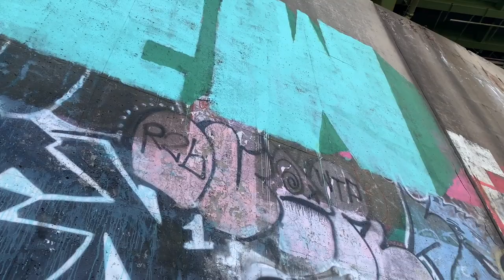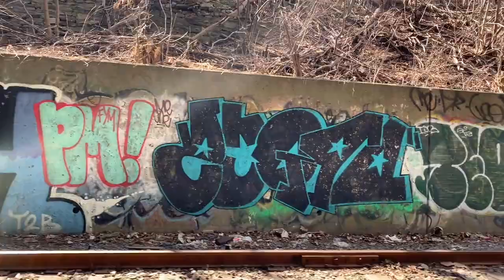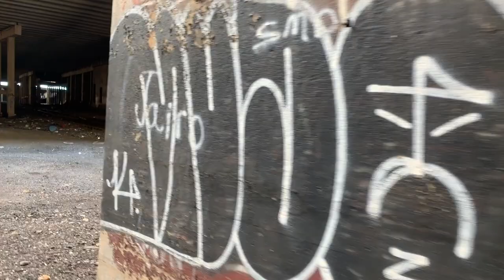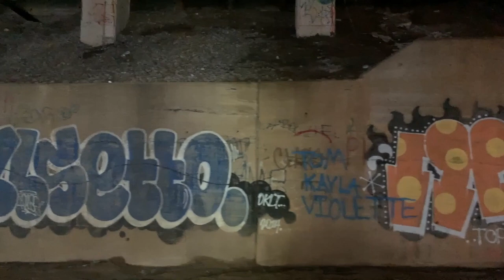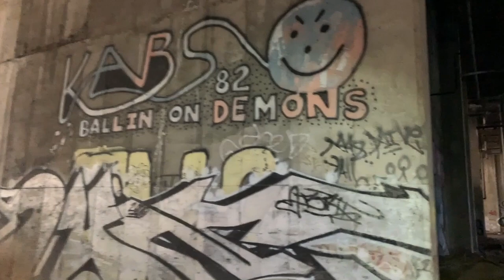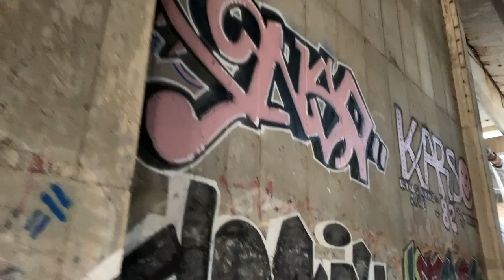Exploring King Kongs Cave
✘ Venturing deep into an old graffiti pit with lots of history.

🎥 Lordz of Brooklyn x House of Pain - Baseball Bats & Beers (1992 - Demo Unreleased)